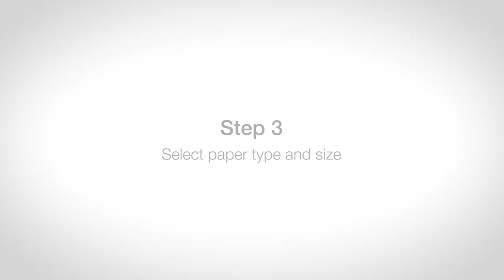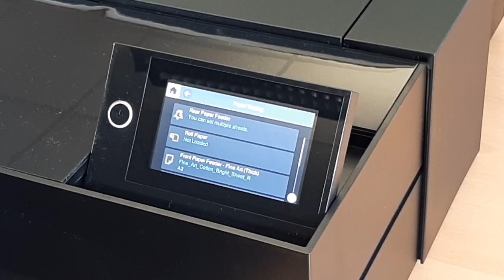How to load fine art media on a SureColor SC-P900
Fine art media loading made simple

A step-by-step guide to loading fine art media in the SureColor SC-P900 photo printer

The SureColor SC-P900 has been developed for creatives who have a keen eye for detail and an appreciation for high-performance hardware that’s aesthetically pleasing. This tutorial video will walk you through each step in the process of loading fine art media.